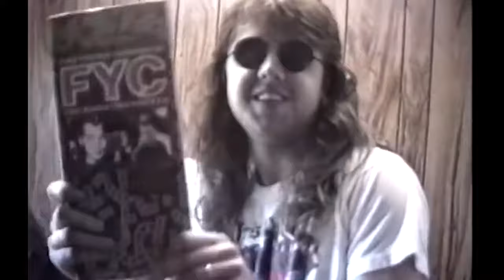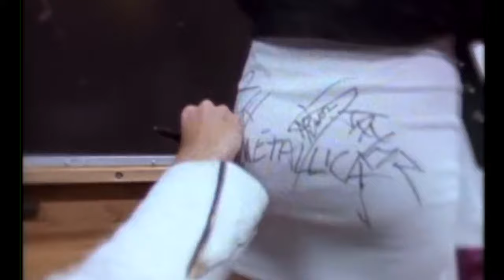Lars Ulrich Being the Soul of Metallica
Metallica's Lars Ulrich is often hated on for sucking at drums and being annoying, Uh... This video probably wont change that, BUT maybe you'll like him a bit more :)